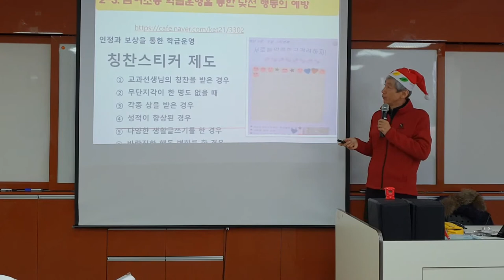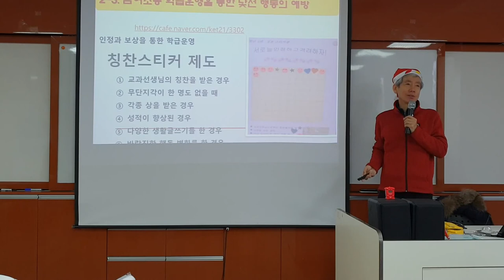칭찬스티커 제도 운영법 (낯선 행동의 예방과 대응법 제주 교사 연수)